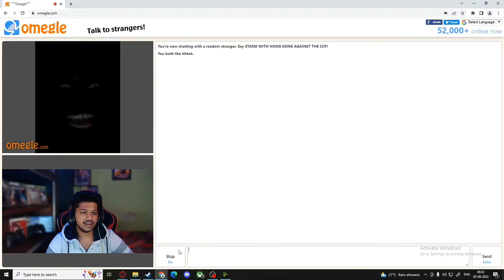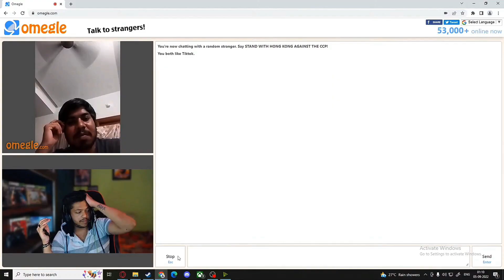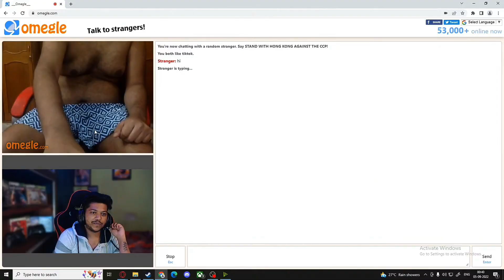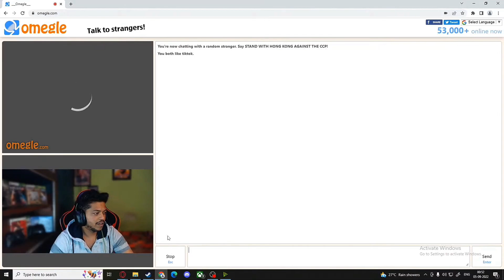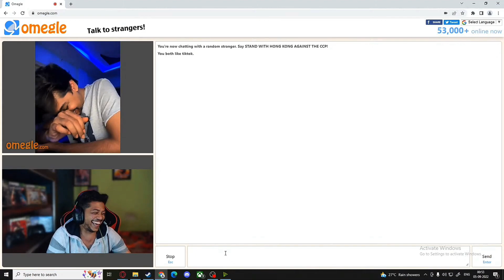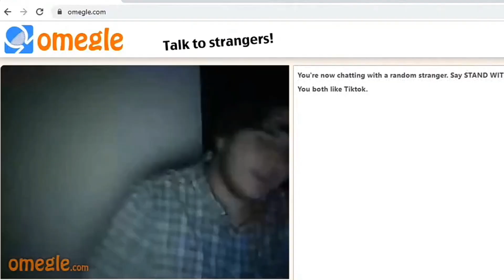I Met @DynamoGaming On Omegle 😂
Hi im Redparasite AKA prajwal kali im from hubli  (uttar Karnataka)

i play all kind of games like bgmi , pubg  mobile , gta v and many story games check out below play list to know more

Check out redparasite now streaming on Loco - India's leading game streaming app. 💯 Made in India 🇮🇳